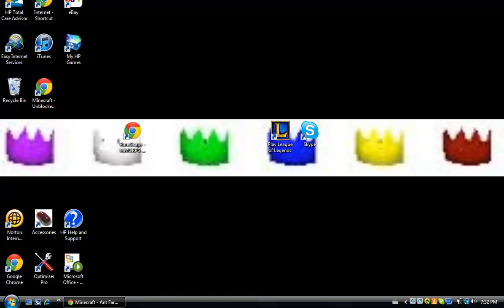Testing One Two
I Hope you guys liked my new sound sistem and stuff so no more clicking or anything in the backround just like i promised =)